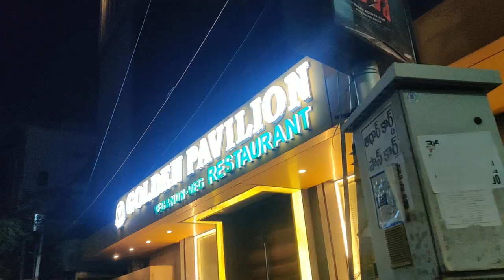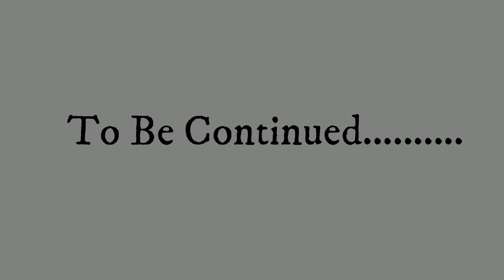Tried street food in Vijayawada| Tirupati Trip Day: 01| Palvancha to Vijayawada | Telugu vlog